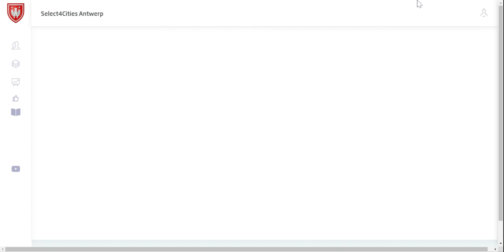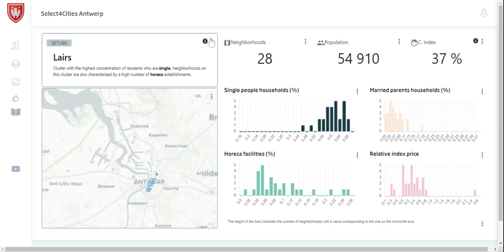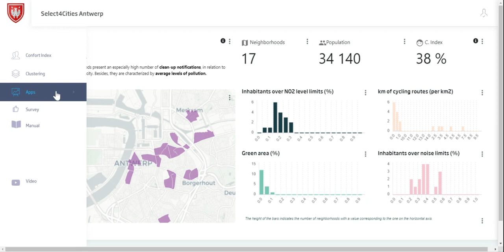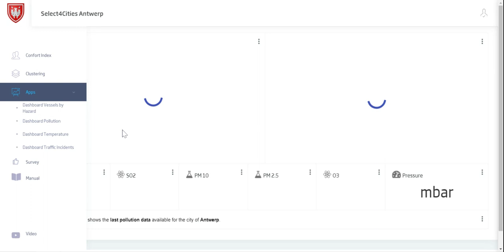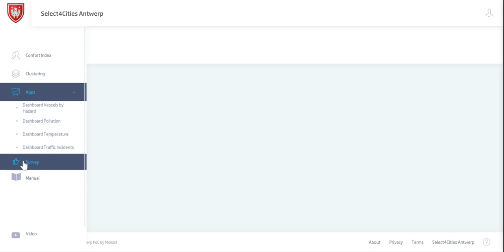Demo Select4Cities in Antwerp City